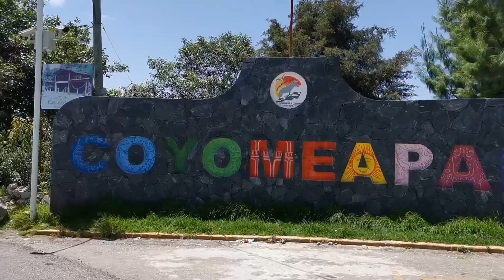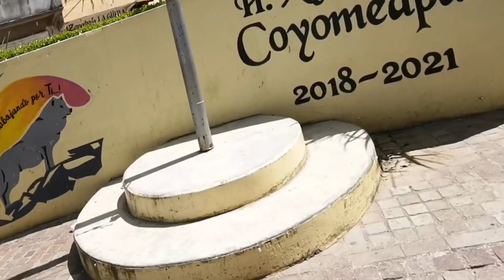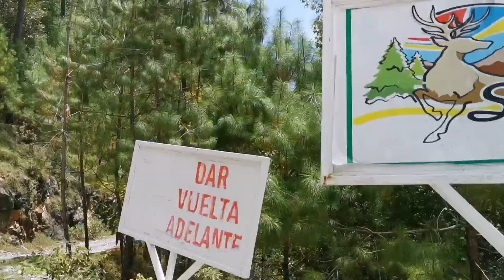Coyomepan, Puebla. Cabañas y recorridos.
Ubicado al sureste del estado de Puebla, entre las profundidades de los bosques de la sierra Negra poblana, se encuentra el municipio de Coyomeapan del náhuatl que significa "en agua de los coyotes".
La unión de las variedades de su clima, sus terrenos accidentados, los ríos y arroyos que recorren sus montañas y sus extensos bosques de pino y encino., forman asombrosas bellezas naturales que hacen único a este municipio.
Dentro de los atractivos naturales que posee el municipio, se encuentran las caídas de agua, de diferentes formas, alturas y fluidez. Ubicadas en diferentes sitios del municipio, la más cercana a quince minutos y la más lejana aproximadamente a hora y media de la cabecera municipal.
Los nombres de las cascadas son: Can ti huiny atl o también llamada cascada los tres milagros, kankiwi, la cuchara, aticpac y huitzilatl.
Pará conocer estos sitios naturales, los centros eco turísticos de esta zona, cabañas las Flores y cabañas el santuario, ofrecen recorridos guiados y distintas maneras de realizarlos.
En este vídeo muestro la información más relevante de cada una de ellas para que programes tu visita y se ajuste de acuerdo a tus necesidades y gustos.
*- En la cabecera municipal Santa María Coyomepan, a unos cuantos metros del centro de ésta población, se encuentran ubicadas Las cabañas "las Flores" de fácil acceso y caminos pavimentados,  observa sus instalaciones y servicios que ofrece. Solicita informes al tel.
*- Adentrándose aún más al interior de los vastos bosques del municipio, entre caminos empedrados y a unos escasos 30 minutos de la cabecera municipal, en la comunidad de Xocotla se encuentran ubicadas Las cabañas "El Santuario", rodeadas de bosques y con diferentes áreas recreativas, mira sus instalaciones.